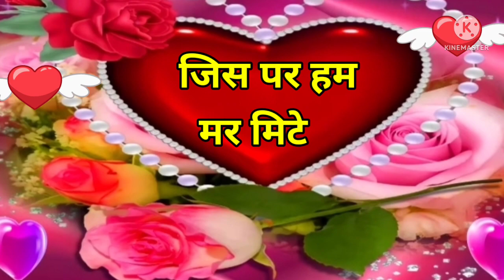Good night video, Good night status, Good night song, Good night photo, Good night